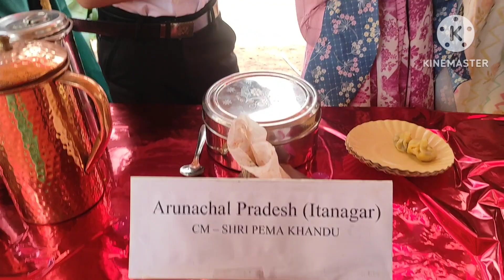మా బాబు స్కూల్ లో food festival vlog// ఇండియాలో ఉన్న ముఖ్య రాష్టాల వంటలతో పిల్లలు వ్యాపారం చూద్దాం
Hi friends Today i will show you